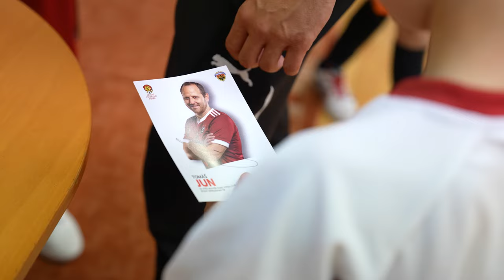Hotovo. ✔️ Jsme ve FINÁLE | Dětský fotbalový pohár 2024 ⚽️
14. ročník populárního dětského turnaje je minulostí. Opět po roce se ve sportovní hale ZŠ Věry Čáslavské utkalo 8 nejlepších pražských škol ve velkém finále - ZŠ Kuncova, ZŠ Řeporyje, ZŠ Jitřní, ZŠ Radlická, ZŠ Kbely, ZŠ Novoborská, ZŠ Hanspaulka a ZŠ Jakutská.

Na finálové boje zavítal vzácný host, bývalý ligový kanonýr, majitel pěti českých mistrovských titulů se Spartou, Tomáš Jun, který po krátkém rozhovoru následně absolvoval autogramiádu.

Letos se celého turnaje zúčastnilo přes 875 dětí z  81 pražských základních škol. Do finále se probojovaly skrz základní a semifinálová kola.

PODÍVEJTE!